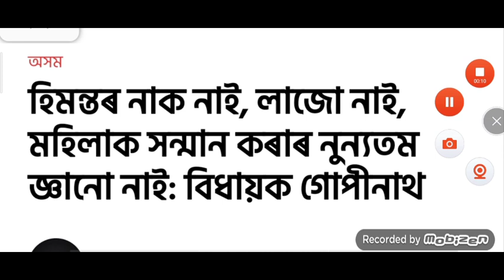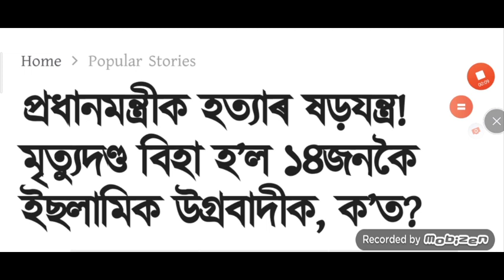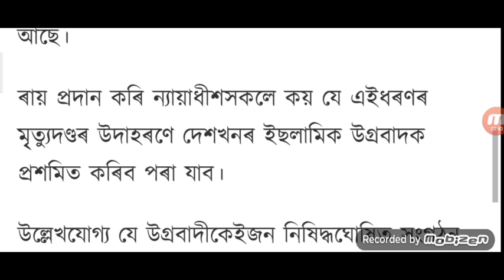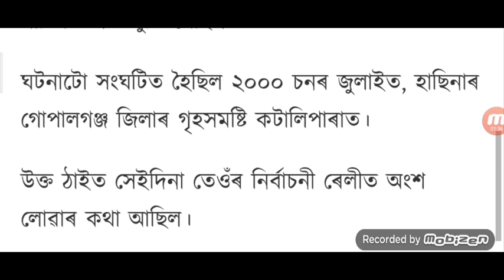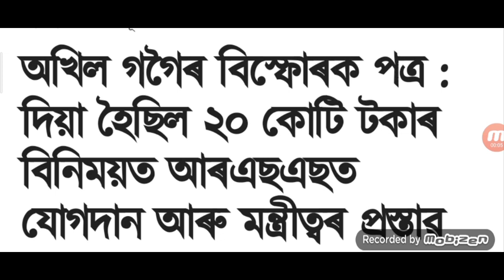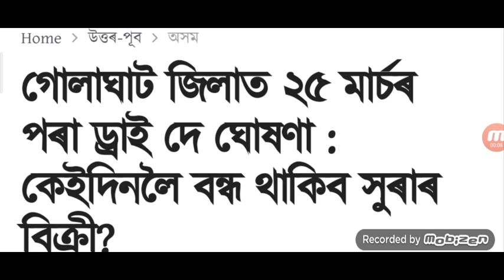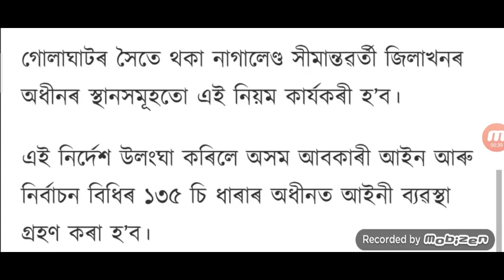Assam Lookdown Again / PM Modi At...k 14 People / State Employees Suspension Announced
VIDEO TOPIC :– Assam Lookdown Again / PM Modi At...k 14 People / State Employees Suspension Announced